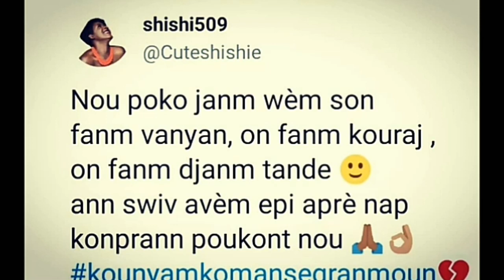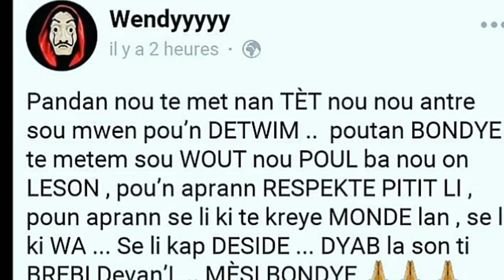gro deklarasyon wendy te di apre li geri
Subscripció chene youtube la epi sheser bay lik j'aime nan pese ti cloche la pou chak video nou lage